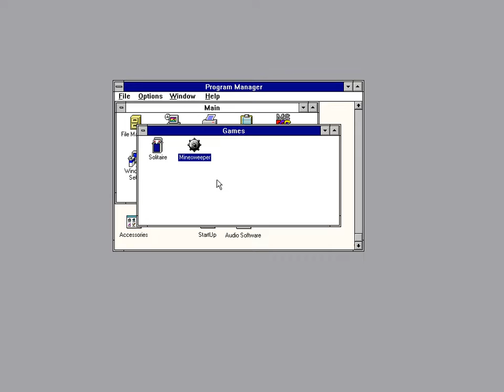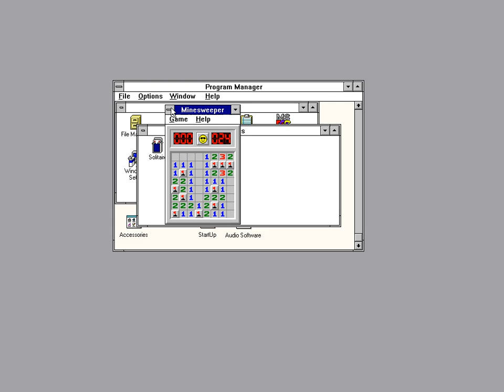Minesweeper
Este é o famoso jogo de campo minado do Windows.